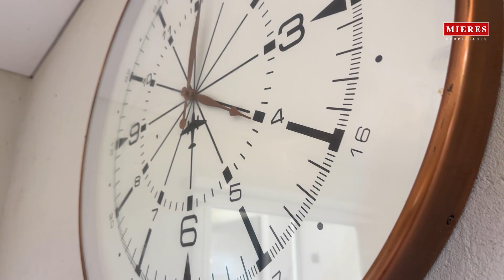Mieres Propiedades - Casa en Venta San Benito - Villa Nueva